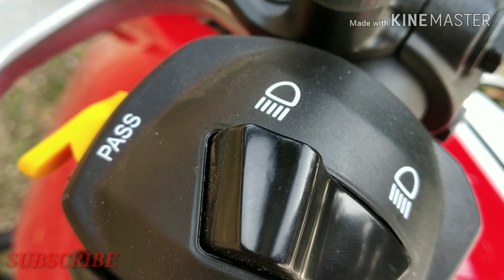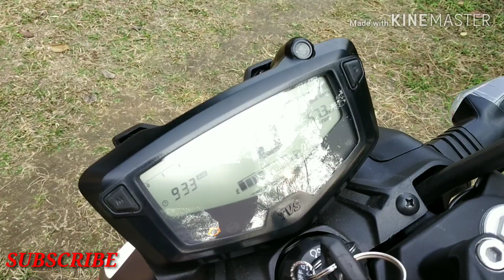TVS APACHE RTR 160 4V BS6 || WALKAROUND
This not a review. Only a WALKAROUND video.